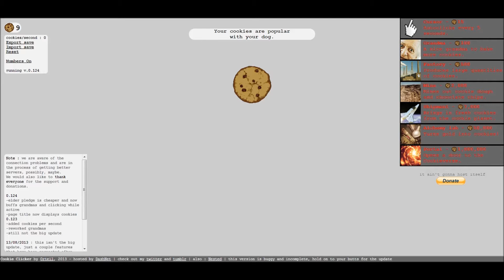Sploinks doesn't like cookies anymore.... Cookie Clicker!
Fun new game with cookies called Cookie Clicker! Click if you dare...